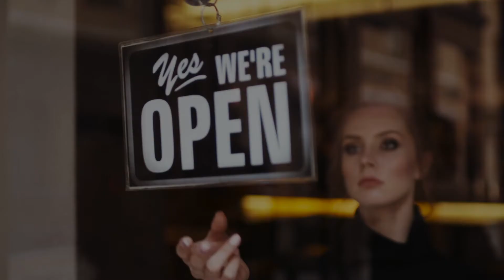Yes on Measure H and Measure I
We urge a “yes” vote on Measure “H” because it starts to address the impacts tourism has
on making housing less affordable and traffic worse. Measure “H” increases the Transient
Occupancy Tax (TOT), which is paid by visitors and tourists who stay in American
Canyon’s three hotels by 1%, from 12% to 13%, and sets aside those new funds
(approximately $140k annually) for workforce and affordable housing projects, programs
and services that benefit American Canyon.